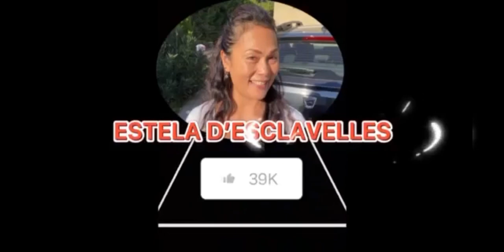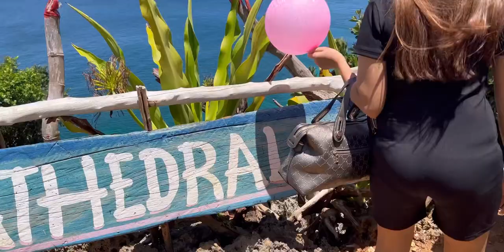THE MOST EXCITING CLIFF DIVING AND SNORKELING AT CATHEDRAL CAVE AND CLIFF DIVING| Estela D’ESCLAVE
THE MOST EXCITING CLIFF DIVING AND SNORKELING AT CATHEDRAL CLIFF DIVING AND CAVE | Estela D’ESCLAVELLES

🎵 Track Info:

Title: Morning Sun by Roa